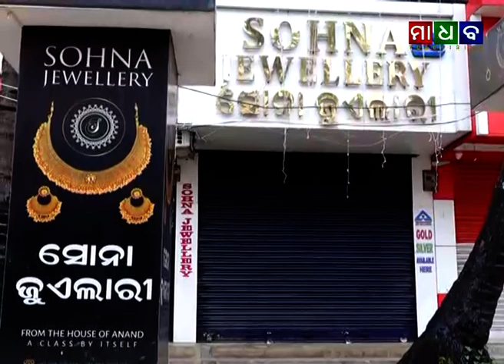ମାଧବ ନ୍ୟୁଜ - କରୋନା ଦ୍ୱିତୀୟ ଲହର ମୁକାବିଲା ପାଇଁ ବାଲେଶ୍ଵରରେ ଆରମ୍ଭ ହେଲା ଚତୁର୍ଥ ସପ୍ତାହାନ୍ତ ସଟଡାଉନ୍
Madhab News - Forth Weekend Shutdown Started at Balasore - 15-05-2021